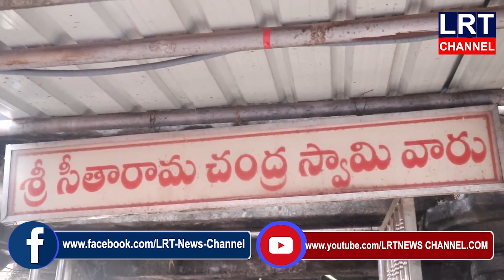శ్రీసీతారామచంద్ర స్వామికిఆలయస్థానాచార్యులు అప్పాల భీమన్నఆధ్వర్యంలో విశేష పూజలు నిర్వహించారు|LRT NEWS